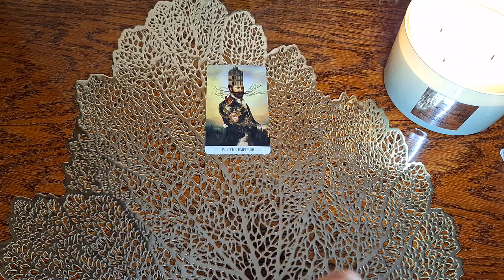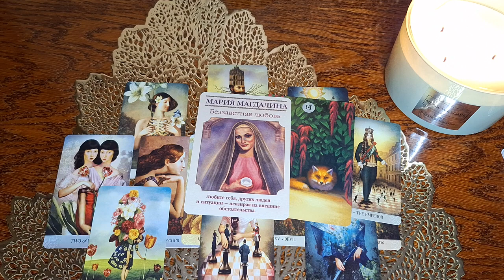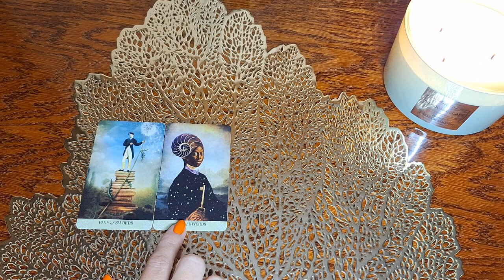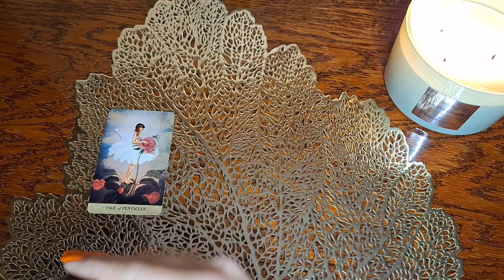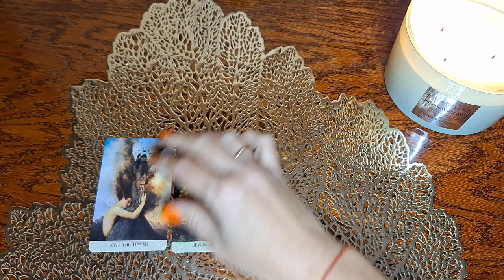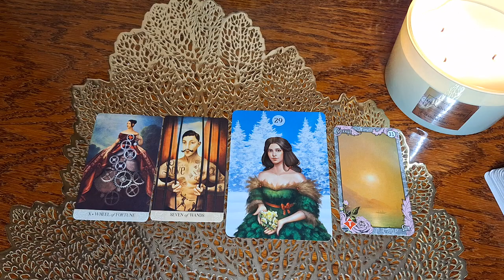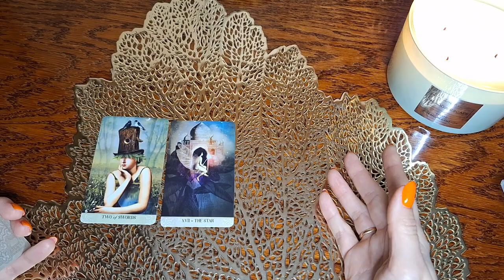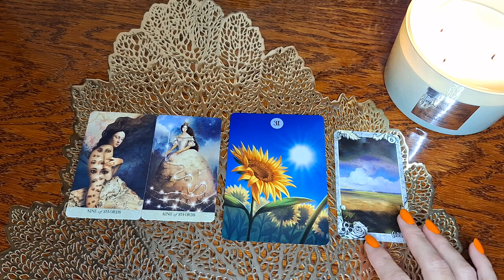30 октября 🍂😊❤️ Карта дня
Овны 5:08
Тельцы 7:16
Близнецы 9:32
Раки 11:33
Львы 13:10
Девы 14:55
Весы 17:47
Скорпионы 19:51
Стрельцы 21:32
Козероги 23:13
Водолеи 24:46
Рыбы 26:05